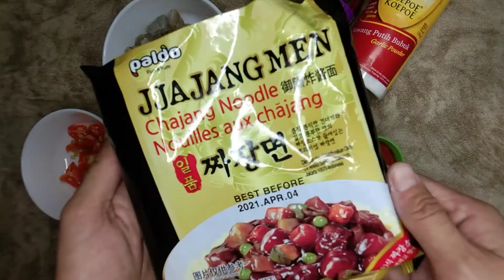Buljjajangmyeon Nuklir | Menu Kencan Lee Ik Sun dan Kim Jun Hwan di Hospital Playlist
Halo! Selamat datang lagi di channel YouTube Rahmania Santoso. Kali ini aku mau bikin Buljjajangmyeon Nuklir yang ada di Drama Hospital Playlist. Menu ini dimakan sama Lee Ik Sun dan Kim Jun Hwan pas mereka lagi kencan di akhir pekan. Nah, kalau kamu lagi pengen ngedate ala-ala mereka berdua, bisa juga nih recook menu ini. Resep lengkapnya di bawah ini ya!

Jajangmyeon Nuklir:
1 bungkus JajangMen instant (merek bebas)
2 ekor udang, iris kotak (optional)
3 bakso seafood, iris kotak (optional)
6 cabe rawit atau sesuai selera
1 sdt bubuk cabe
1/4 sdt bubuk bawang putih
1 sdm Minyak Wijen
Oh iya, kalau kamu punya ide menu lain yang pengen aku bagi resep dan cara bikinnya, kamu bisa langsung komentar di video ini. Kalau udah coba resepnya, let me know yours by tagging me on instagram @rahmaniasantoso. Semangat dan selamat mencoba! Enjoy the video!

Cheers,

Rahmania.